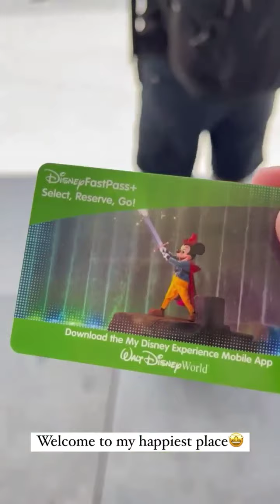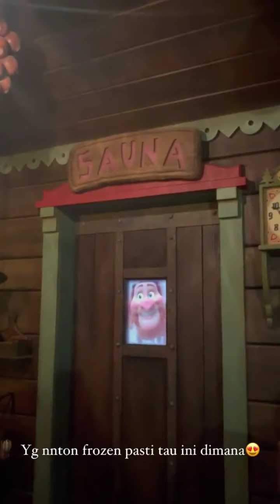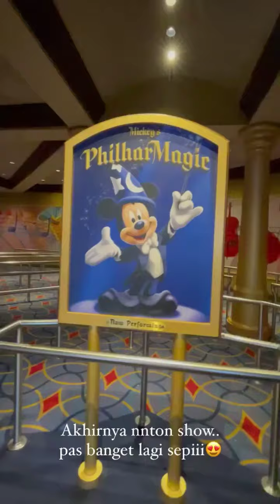Jalan jalan online bersama shani amelia